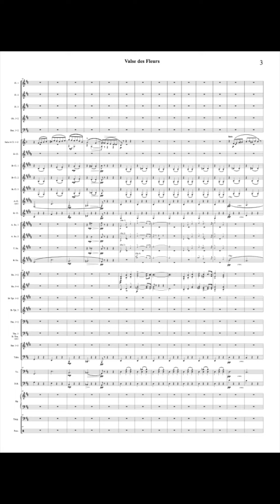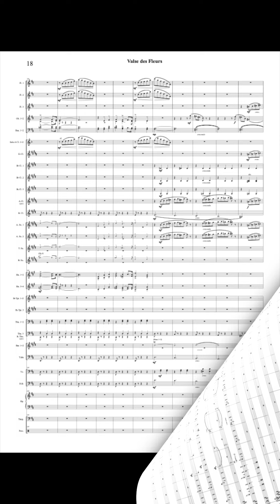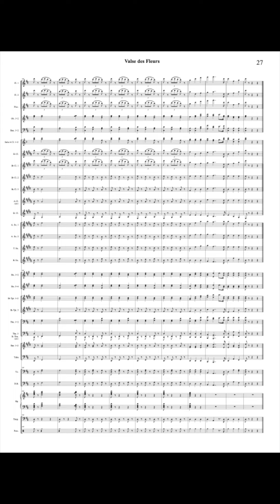Waltz of the Flowers - Pyotr Iljitsj Tchaikovsky/Arr. Geert Schrijvers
The 'Flower Waltz' (1892) is a piece of orchestral music from the second act of The Nutcracker, a ballet composed by Tchaikovsky. The waltz is also the last number in his Nutcracker Suite. The 'Flower Waltz' is very popular. It has been frequently arranged for different instrumentations and for different combinations of instruments. Walt Disney Studios animated the waltz for the movie Fantasia. This arrangement for wind orchestra has been arranged very professionally by Geert Schrijvers the harp part is optional